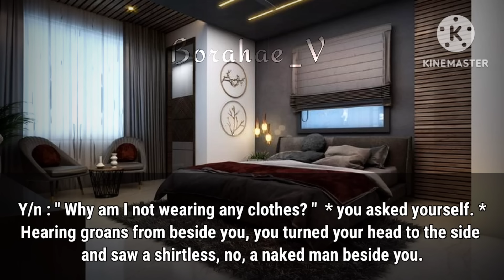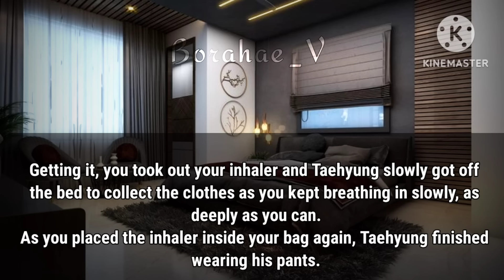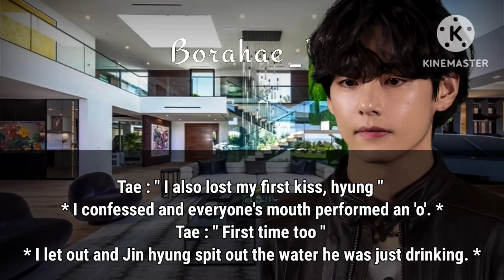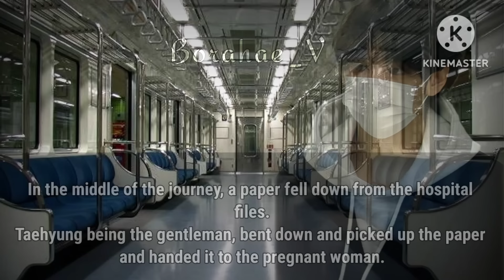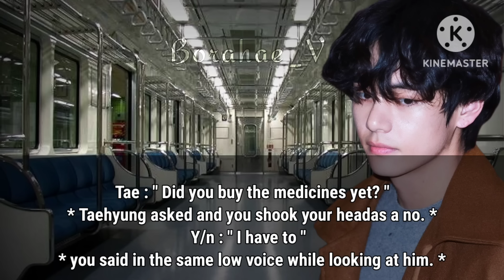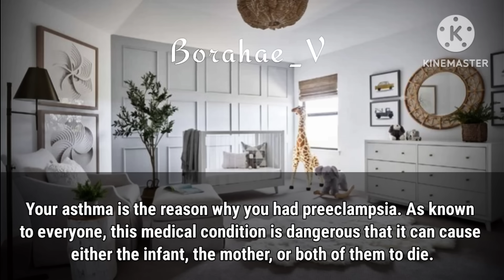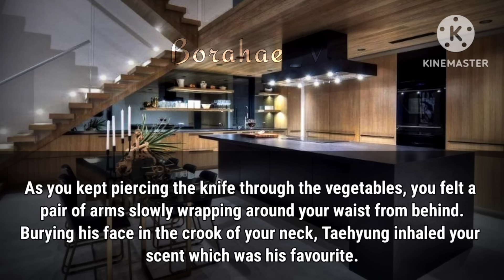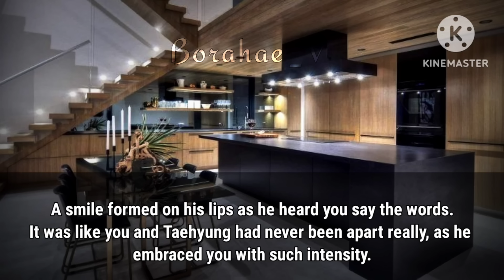One Night Stand || When You Get Drunk And Spend A Night With The Most Famous Idol | Taehyung FF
[ KTH FF ] One Night Stand || When You Get Drunk And Spend A Night With The Most Famous Idol | Taehyung FF | Kim Taehyung ff | Oneshot ff| BTS FF | Borahae_V

00:00 Intro
00:29 Start story

DON'T RE-WRITE MY STORY NOR RE-UPLOAD IT
ENGLISH IS NOT MY FIRST LANGUAGE SO SORRY FOR THE GRAMMAR MISTAKES!

•All the content used in the video - the pictures, music, clips , and certain voiceovers does not belong to me, but to the rightful creditors. The storyline written by me and so is the editing, thus I do not allow any remakes or reports of my videos.

•The story contains strong words, violent themes, mature content, and triggering occurrence. those who are extremely uncomfortable with such topics can choose to not watch my videos.